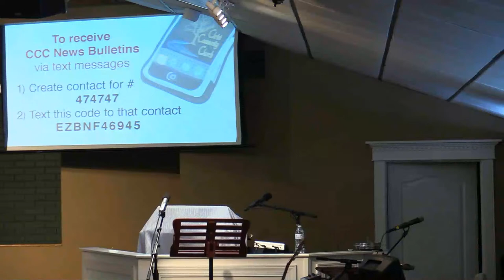Ears To Hear. Matthew 13: 1-23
Live Service At Christ Community Church.   McMinnville, Tn.